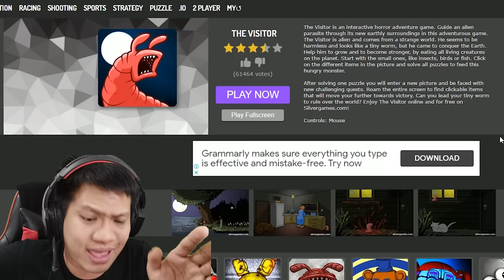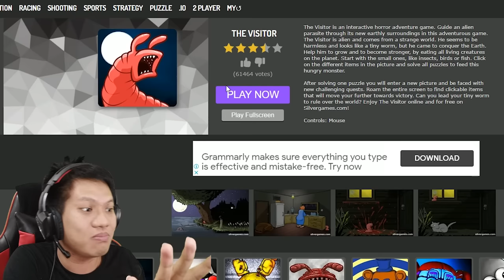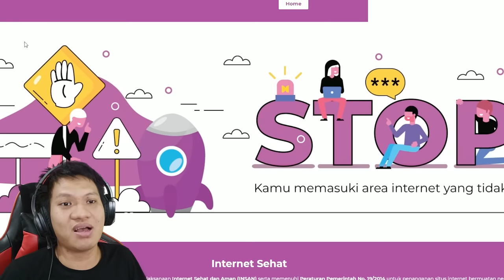EVOLUSI TERANEH DARI SEEKOR CACING ALIEN!! The Visitor [SUB INDO] ~Kodok, Kucing, Burung, Ikan!!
Yeahh kali ini kita akan mencoba game the visitor dimana ini kayaknya versi paling pertama dari game the visitor, maaf ya manteman saya mainnya gak berurutan hehe
Yukk kita saksikan "The Visitor"!!!